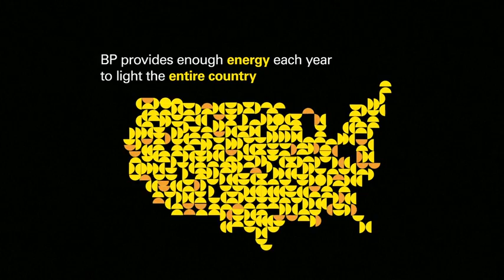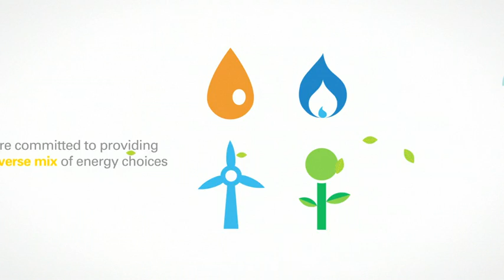BP CEO Bob Dudley on Energy in Ohio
On July 13, BP CEO Bob Dudley visited Cleveland and spoke about Ohio's significant contributions to the energy industry and BP's support of energy development in the state. BP continues to expand its businesses in Ohio, investing $500 million over the past two years in the BP-Husky Refinery in Toledo and supporting exploration of the state's natural gas reserves. The importance of safety and a focus on expanding nontraditional energy sources such as biofuels and wind were also central topics in the speech. For more on BP's commitment to America, please